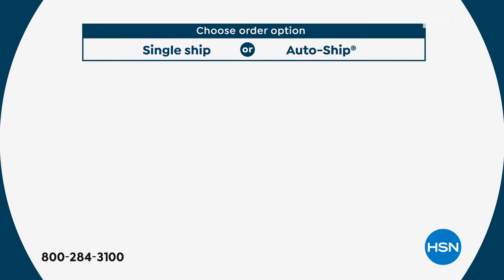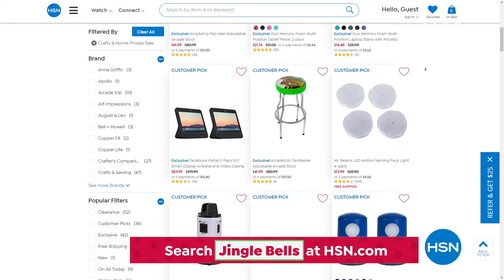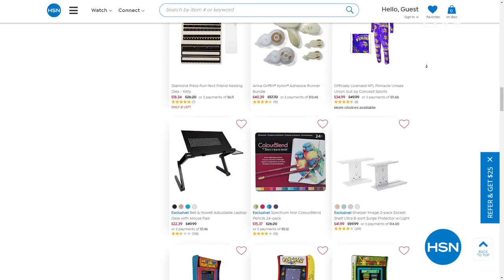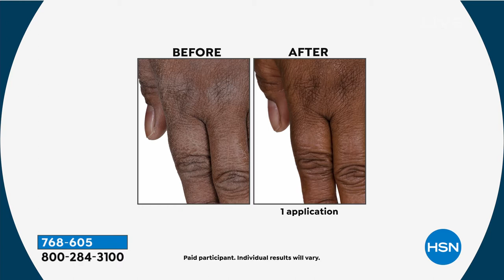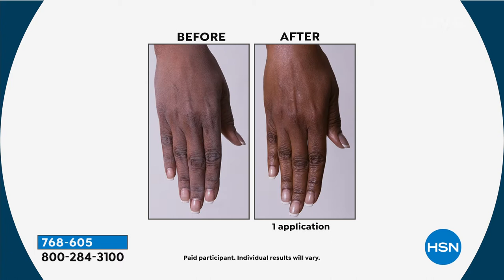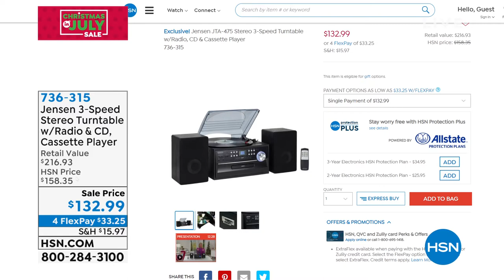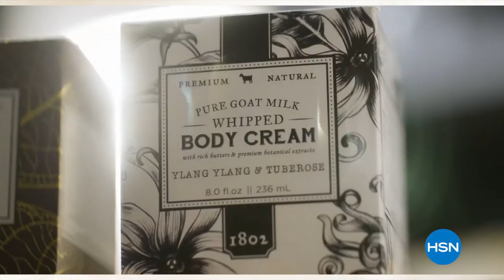HSN | AT Home 07.16.2021 - 09 AM